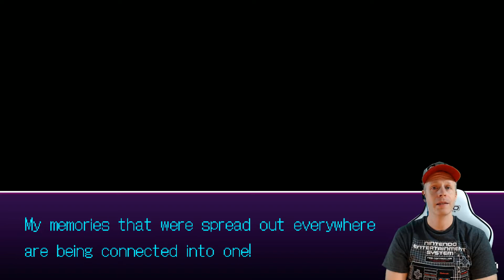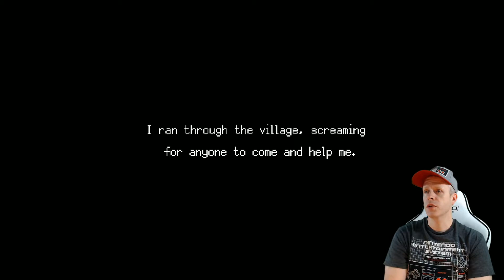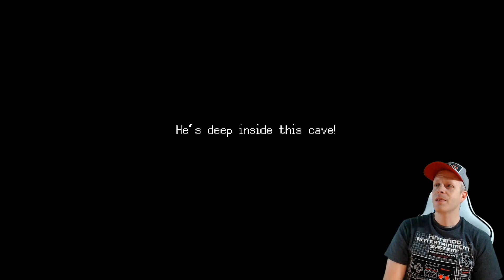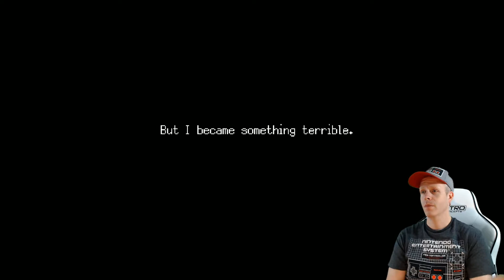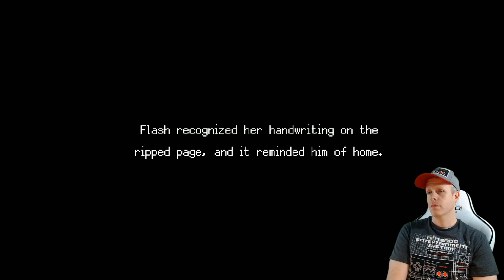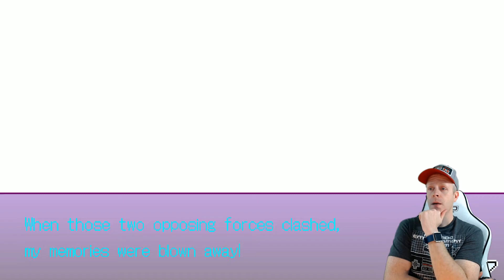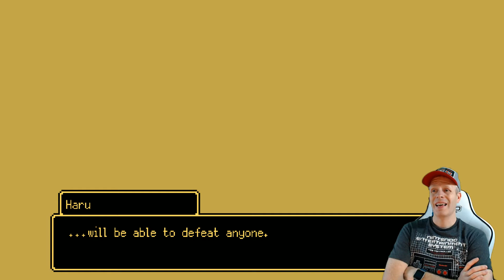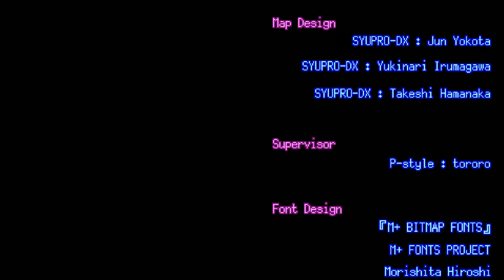The Longest 5 Minutes - Finale! - Ep 28 [NIS America | Nintendo Switch]